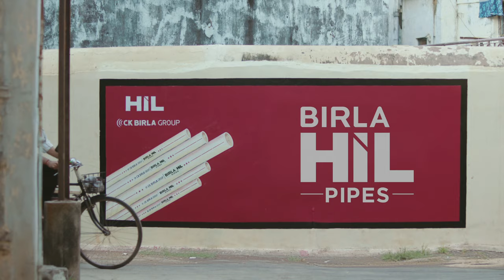BIRLA HIL PIPES - Naam Birla Dekhke Lena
Updated TVC:

Meet Sukhi Sharma aka Mukhi Sharma aka Birju Sharma aka Chiranjeevi Sharma aka.

One man many names. Why the need for multiple names?

Watch his story and how it changes with Birla HIL pipes!